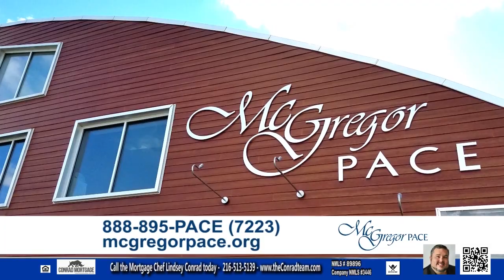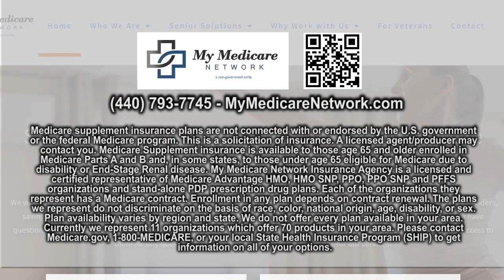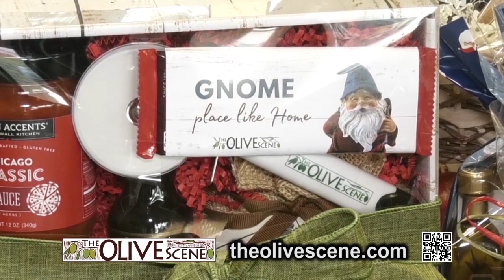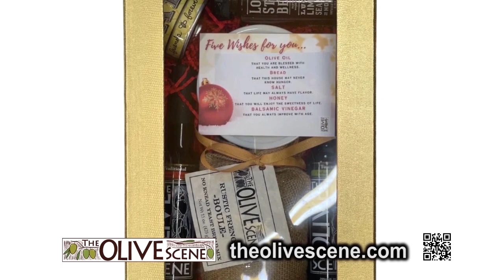RESTV Cleveland November 19th 2023 Full Show